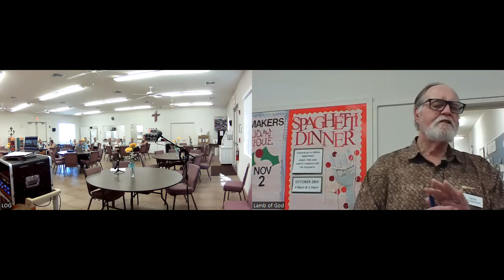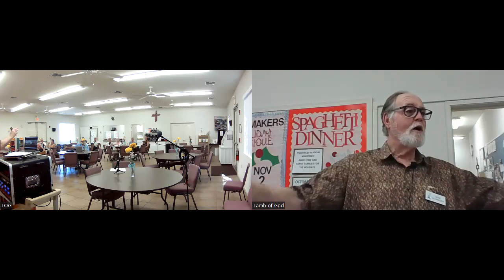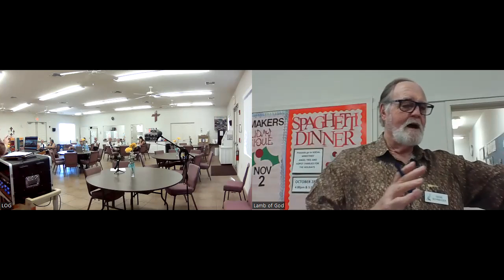040 Life of Christ Sunday Morning Bible Class Sept 29, 2024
The Transfiguration Matthew 17:1-13